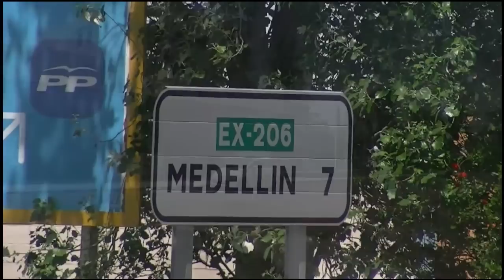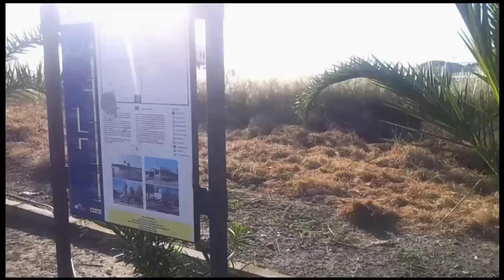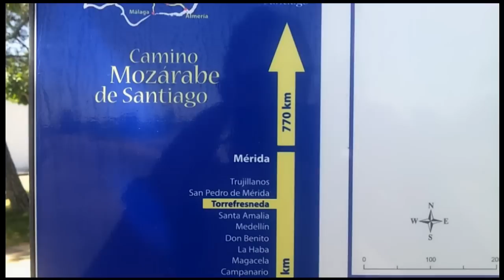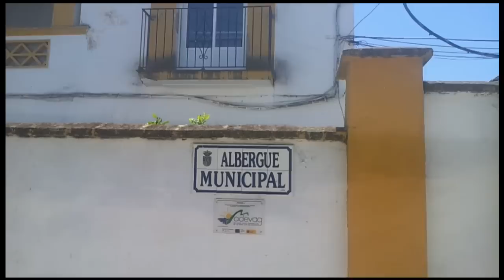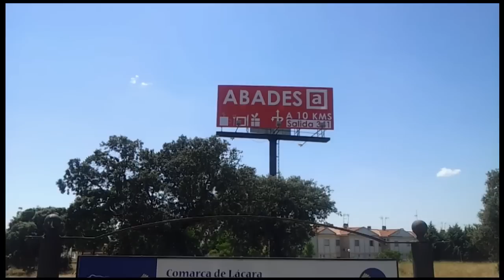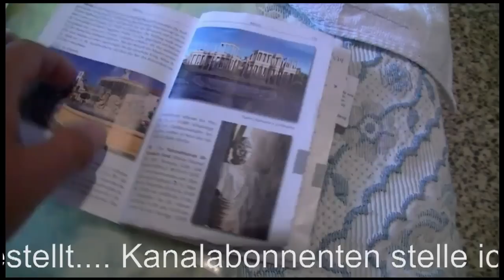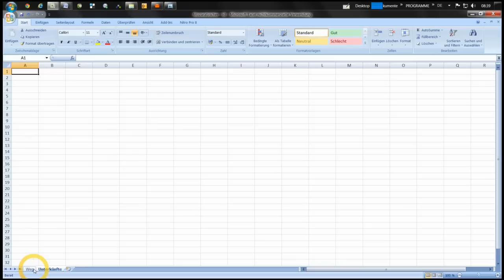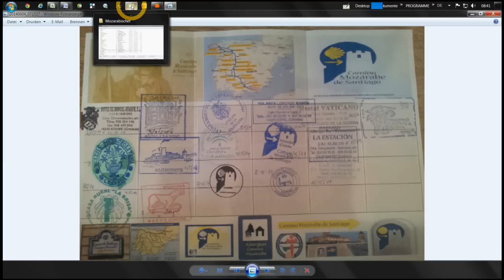Jakobsweg - Camino Mozarabe - 4/4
Jakobsweg von Granada über Córdoba nach Mérida - Teil 4 von 4